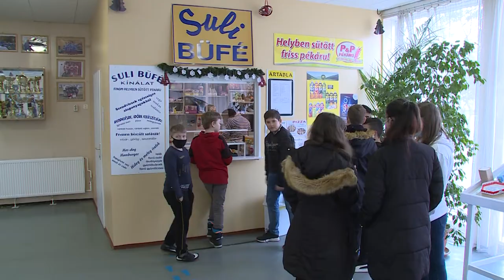FIGYELJÜNK AZ ÉLETVESZÉLYES ALLERGÉNEKRE!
Egy héttel ezelőtt történt egy szomorú eset Budapesten. Egy hét éves kisfiú halt meg iskolai szülinapi tortázás utáni mogyoróallergia okozta anafilaxiás sokkban. Ez a fajta allergia nagyon veszélyes, kiemelten figyelni kell a tünetekre.